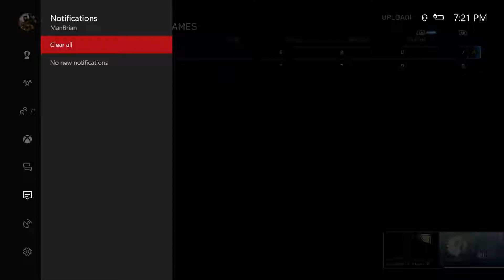Halo 4 multiplayer maps Settler | ManBrian&Indy Let's play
ManBrian&Indy Let's play   (153